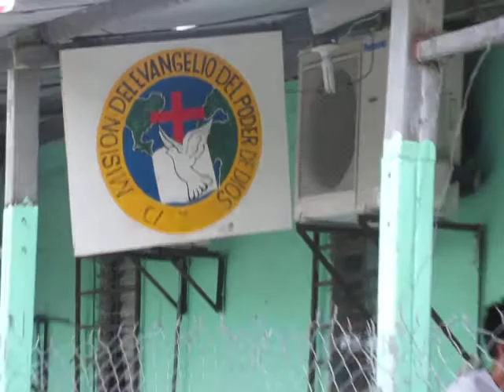Ministerio Juvenil Jehová Jireh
Visita de los Líderes de jóvenes del Ministerio juvenil de la iglesia Centro Misionero Jehová Jiréh Panamá Oeste a la Iglesia Jehová Jiréh los Cántaros de Panamá Este.